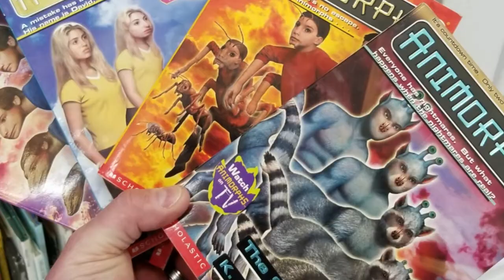It Came From the Thrift Episode 6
We find weird stuff--like a LOT of weird stuff--when at thrift shops or flea markets and beyond.  Join us as we share a peek into the second hand oddities and let us know what kind of weird things YOU'VE seen come...FROM THE THRIFT!

Thrift stores, flea markets, and even pawn shops are ideal hunting grounds for your nostalgia, whether it's digging into retro goodness from the 70s, 80s, 90s or even early 2000s for video games like Nintendo, Sega, Playstation and Atari, or looking for music.  Perhaps some old school vinyl, audio cassettes for your Sony Walkman?  Maybe you're a movie buff and adding to that VHS library with hard to find horror classics that never made it to DVD.  Toys from your childhood abound with action figures, McDonald's pack ins, Hot Wheels, He-Man, GI Joe or even the creepy dolls that haunt our nightmares!

Whatever you're looking for, and all that you never new to seek, comes...FROM THE THRIFT!

End Credit Art by:
Pit  @GlitchyNPC